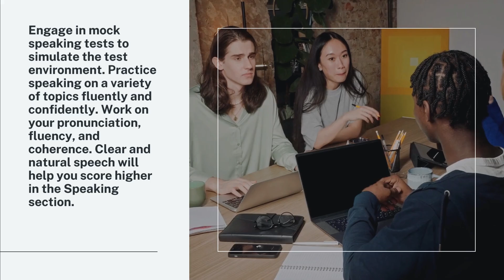Mastering IELTS: Your Pathway to Global Opportunities